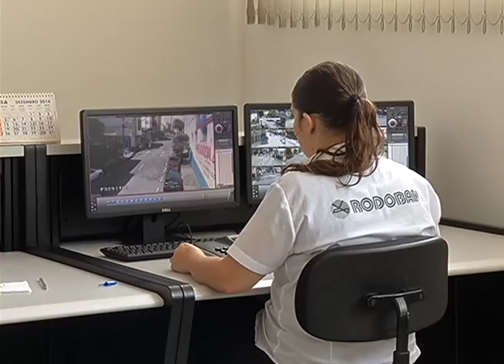PM lança Operação Natalina em Divinópolis